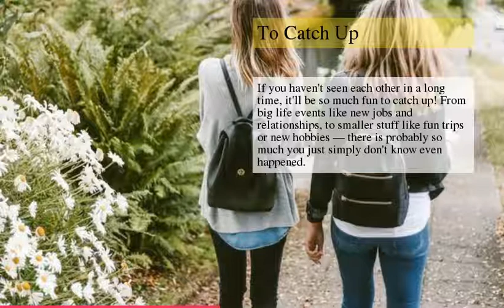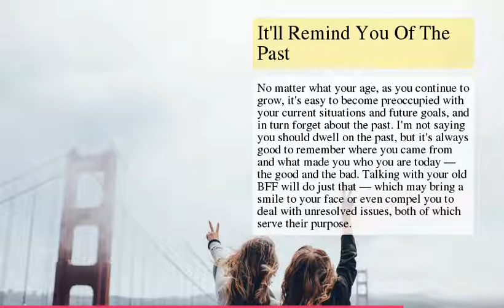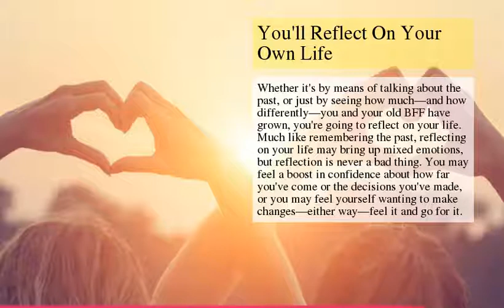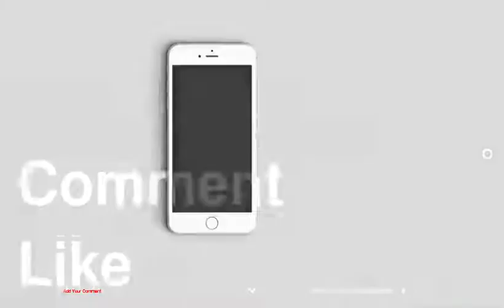Reasons To Get In Touch With Your Old BFF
be creativo
1 : You Have History
2 : To Catch Up
3 : You'll Pick Up Right Where You Left Off
4 : You'll Reminisce
5 : It'll Remind You Of The Past
6 : You'll Reflect On Your Own Life
7 : You'll Gain A Fresh Perspective
8 : You'll Laugh &amp; Gossip